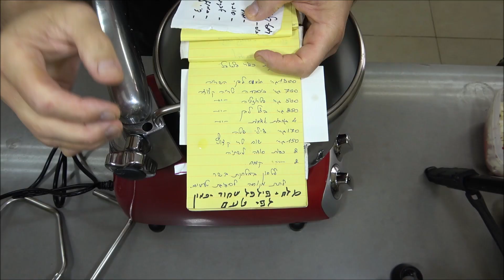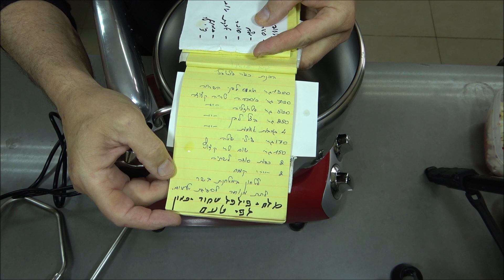ארוחה מזרחית,פלאפל אסלי,חומוס על הכייפאק,סלטים של טריות ולאפה